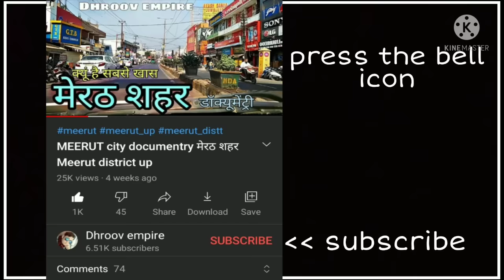MORADABAD CITY मुरादाबाद सिटी उत्तरप्रदेश Moradabad jila moradabad junction